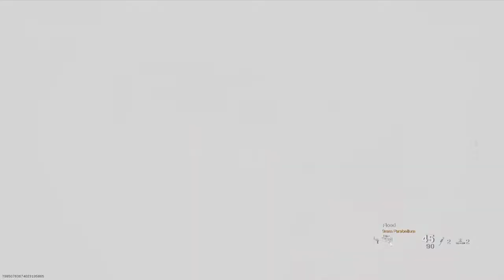Call of Duty®: Modern Warfare®_20201023232453